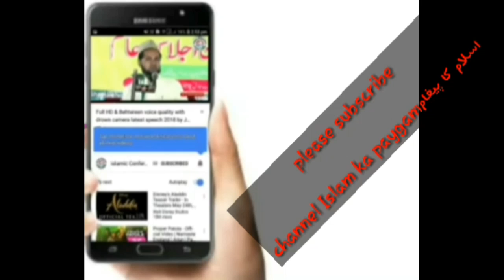Fazilatusaikhe Maulana Abu Abdurrahman dilawer